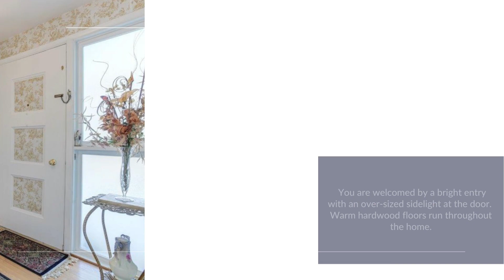612 Lake Drive in Fellowship Forest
612 Lake Dr, Towson, MD 21286, $619,000. 4BR, 2/1 BA. The best location in Towson--views of the "lake" of Lake Drive out front and views of the Country Club of Maryland out back. Relax in your own tranquil oasis. Step into the kitchen of 612 Lake Drive and you will know you are home. Spacious, tons of cabinets, granite counters and updated appliances plus space for a table. Growing up, my best friend lived in this house, and we spent hours doing homework at the kitchen table. I have so many fond memories here and I hope you will, too. Deceptively large, this rancher has 4 bedrooms on the main level, gorgeous hardwood floors, and two full bathrooms. A few years ago, the family room was added off the dining room, and gives you views of the golf course, deer, and foxes. Downstairs in the lower level, you'll be amazed at the space. So much room--and the pool table is included. There's crawl space under the bedrooms for more storage, if you need it. But, don't miss the pull-down attic that is floored and runs the length of the house. No need for a storage unit if you own 612 Lake Drive. Long time owners are selling their beloved home and hope that the next owner stays for another 50 years and enjoys it as much as they have.